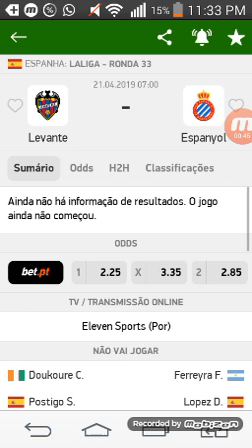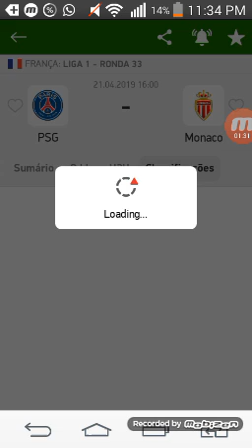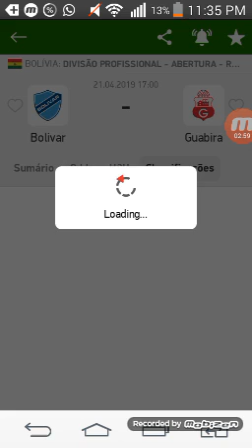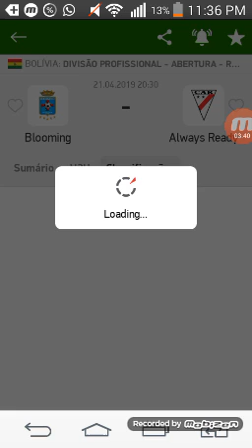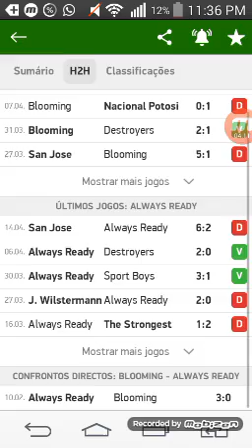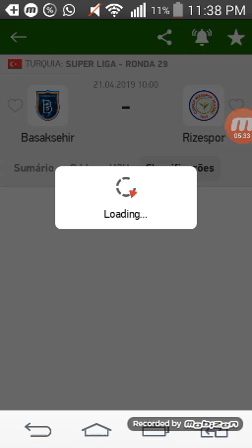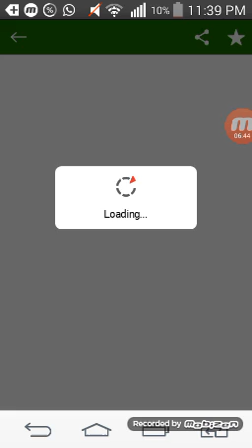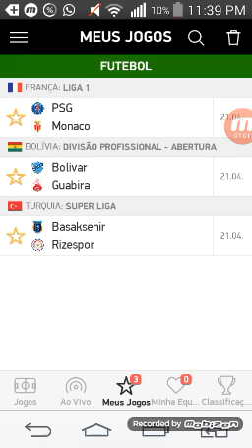Palpites de futebol jogos de domingo 21/04/2019 +Tripla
Tripla do vídeo:

Psg x monaco jogo acima 2,5 (França liga 1)
Bolivar x Guabira jogo acima 2,5 (Bolivia 1°divisão)
Istambul pra vencer (Turquia 1°divisão)